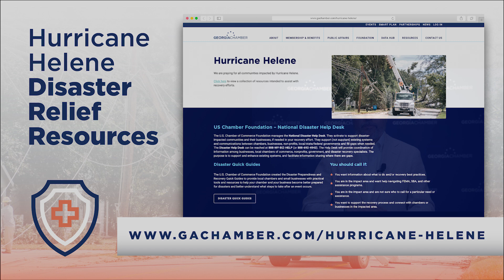Dennis Chastain, Georgia EMC | Georgia Chamber Hurricane Helene Disaster Relief Briefings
Dennis Chastain, President & CEO of Georgia EMC, gives an overview to Chris Clark about power recovery in their service areas.